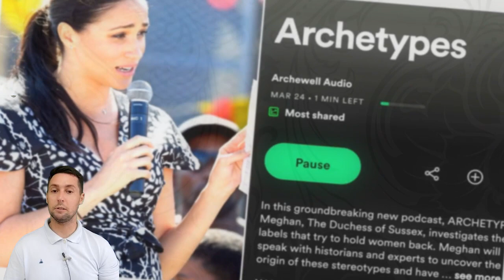Spotify URGE Meghan Markle to R.EFUND $15M DEAL after New SC.ANDALOUS Podcast Went TOTAL F.A.ILURE?